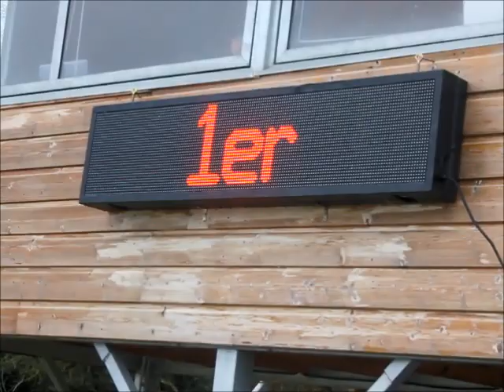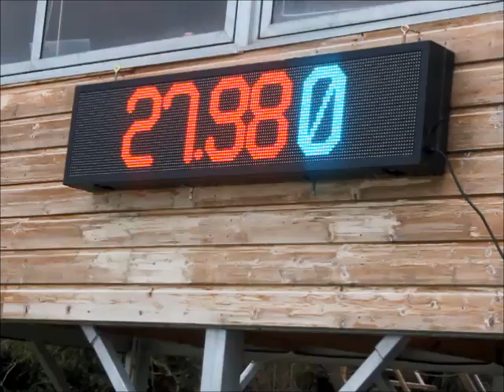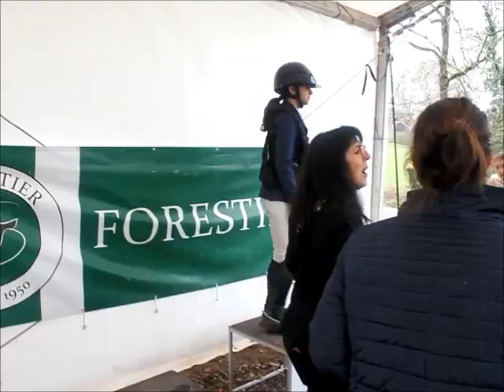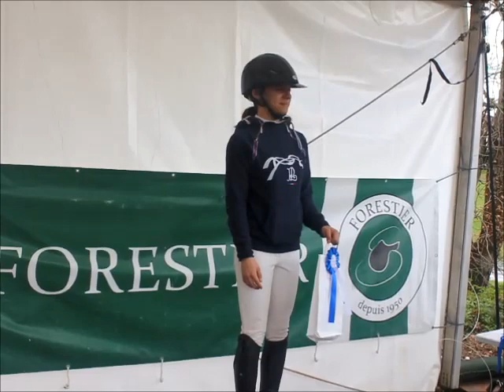CSO Aiguefonde 12 mars 2023 - Hippo'these les écuries d'en Gautier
Les Ecuries du Milias, Aiguefonde. Hunting for points to qualify cavaliers for French national championships in Lamotte-Beuvron in July 2023. Some success for cavaliers missing points, with many podiums and some victories.